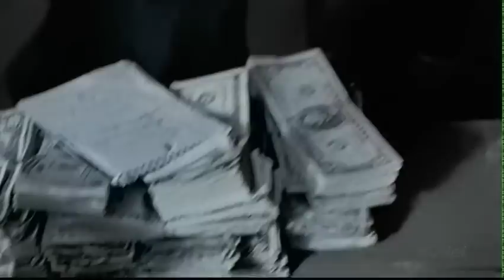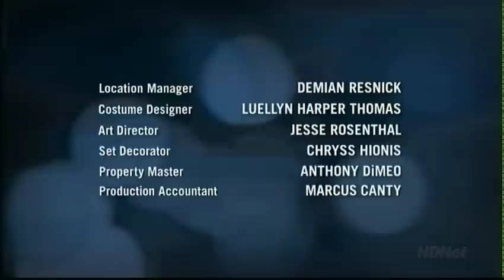Hack 2002 s01 e21 True Lies